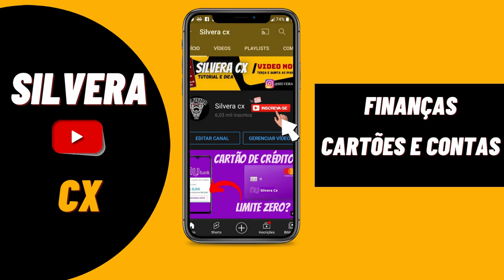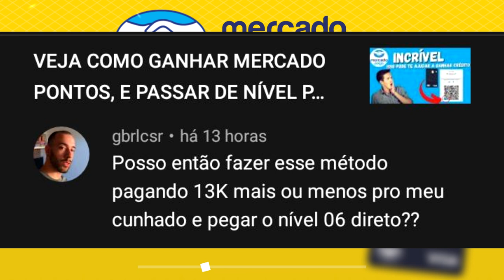URGENTE!! MERCADO PAGO, FAÇA ISSO E CONSIGA SEU CARTÃO DE CRÉDITO COM MAIS FACILIDADE, CONFIRA...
HOJE TRAGO UMA DICA PARA SER APROVADO RÁPIDO NO CARTÃO MERCADO PAGO, E CONSEGUIR VÁRIOS BENEFICIOS TAMBÉM. ESSE VIDEO É COM BASE NO COMENTÁRIO DE UM INSCRITO AQUI DO CANAL.